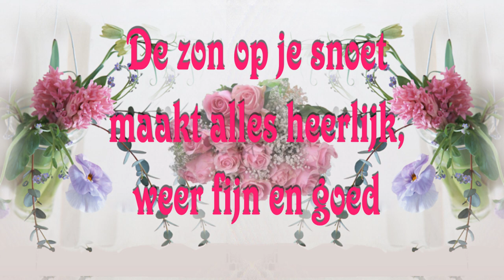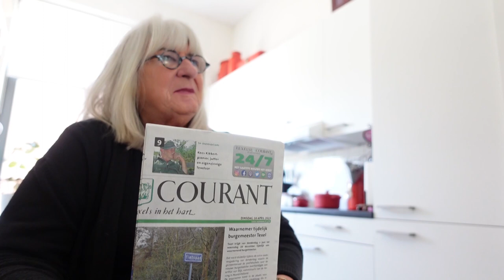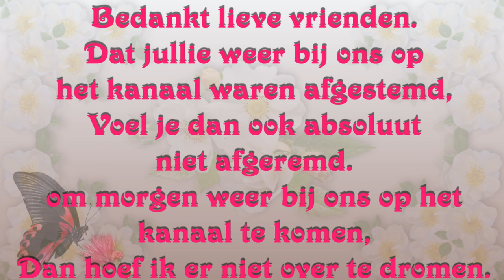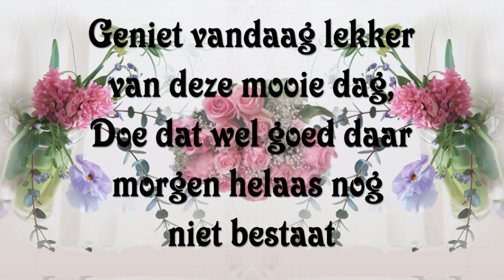wo 26 apr Wil de HHZ komt Naar Marianne Jullie wat laten zien #1813